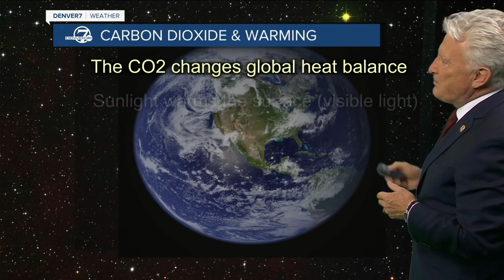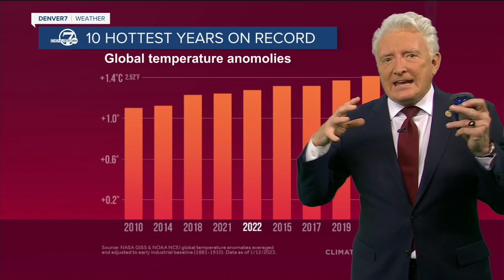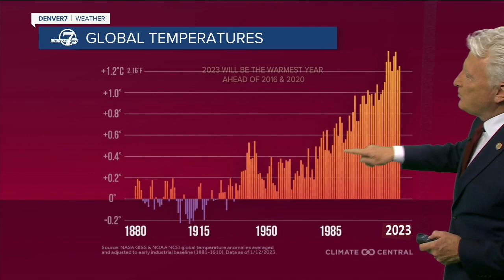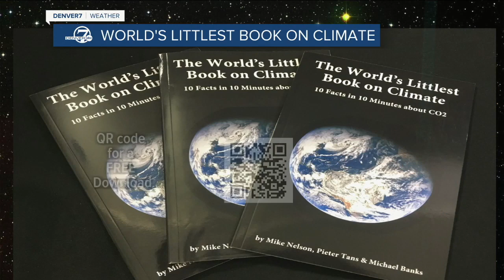Springtime warming in Colorado: What climate science tells us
Denver7 Chief Meteorologist Mike Nelson explains warmer weather patterns in Colorado and nationwide, and the climate change connection.